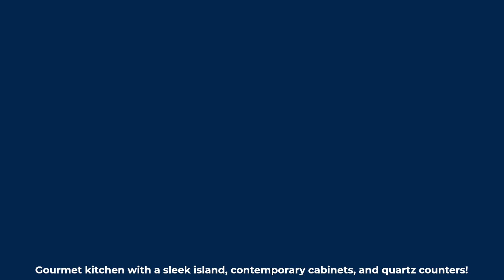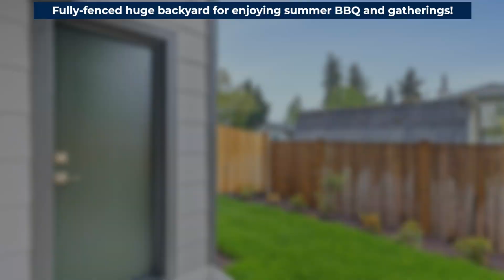Brand New Townhome for Rent in Lake Stevens | 2-Car Garage | Lake Stevens School District | End-Unit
Imagine waking up in a townhome that not only meets all your needs but exceeds them. This brand-new, beautifully crafted end-unit in the heart of Lake Stevens offers the perfect blend of style, comfort, and convenience, ensuring every day at home feels like a retreat.

As you step inside, you're greeted by a flood of natural light that enhances the home's open, airy layout. The living spaces are a masterpiece of design, with sleek, modern aesthetics that invite you to relax and unwind. Picture yourself cozying up by the elegant fireplace on a chilly evening, or hosting friends and family in a living area that flows effortlessly into the dining space.

The heart of the home is undoubtedly the gourmet kitchen. Outfitted with a sleek island, contemporary cabinets, and glistening quartz countertops, it's a space that will ignite your culinary passions. Whether you're preparing a simple breakfast or an elaborate dinner, this kitchen turns every meal into a special occasion.

Upstairs, the primary suite is your private sanctuary. With its separate bath featuring dual sinks and a sprawling walk-in closet, it's the personal oasis you've always dreamed of. Imagine retreating here after a long day, the world's cares melting away as you enjoy the comfort and tranquility of your own luxurious space.

The practicality extends beyond aesthetics, with a two-car tandem garage that offers ample room for your vehicles and extra space for storage, a home office, or even a gym. Tailor this flexible area to fit your lifestyle and hobbies.

Step outside and you're minutes away from the serene waters of Lake Stevens, offering majestic views of Mt. Baker and the surrounding mountains. Weekend mornings can be spent in nature or exploring local cafes and shops, including Costco and Starbucks, all conveniently located nearby.

With easy access to major highways and a short drive to the upscale offerings of Seattle, this home is perfectly positioned for both work and play. Moreover, residing within the top-ranked Lake Stevens School District provides excellent educational opportunities, making this an ideal family home.

This isn’t just a place to live—it's a place to love. See why this should be your next home.

Experience luxury. Experience comfort. Experience your new home in Lake Stevens.

** Owners pay the monthly HOA dues, and the residents pay the utilities.

** Pets are allowed on a case-to-case basis with an additional pet fee.

BricksFolios Property Management is an equal housing lessor under the FHA. Applicable local, state, and federal laws may apply. This listing is not an offer to rent. You must submit additional information including an application to rent and an application fee. All leasing information is believed to be accurate, but changes may have occurred since photographs were taken and square footage is estimated. Renters to verify all the information. Furthermore, prices and dates may change without notice. Please note this home may be governed by a HOA and could require additional applications and/or fees. An account set-up fee will be charged on all new leases.

Beware of scams: We will never ask you for your username and password.

Applications are subject to our qualification requirements. CONSENT TO TEXT MESSAGING: By entering your mobile phone number, you expressly consent to receive text messages from BricksFolios. Message and Data rates may apply.

** Please refer to our Tenant Selection Guidelines. Please ask at the showing.